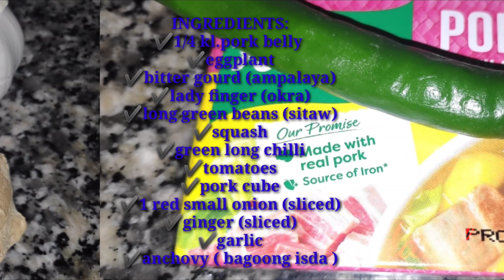how to cook pinakbet ilocano style/pinakbet recipe/ilocano cuisine/foodatph